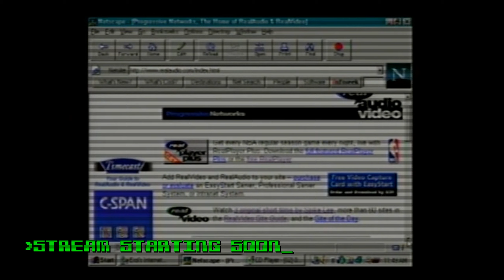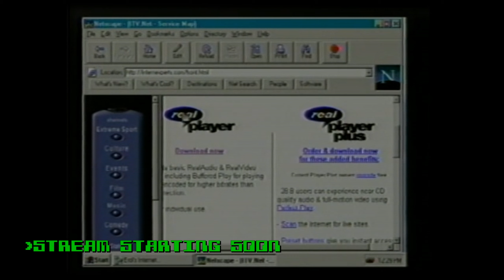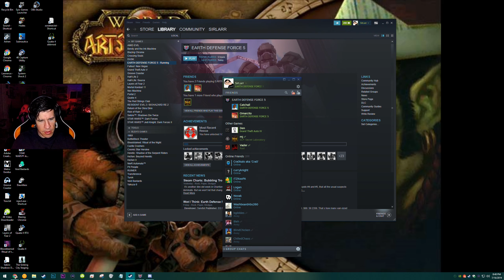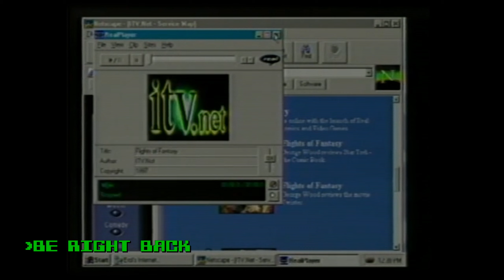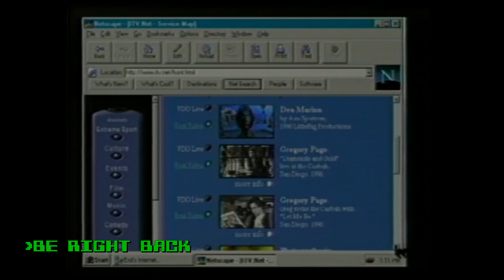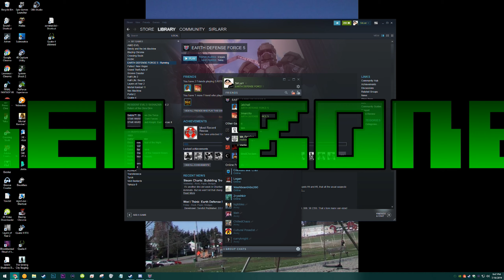Frogs Blown into Fractions - Lawrence Plays Earth Defense Force 5 Pt. 3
Platform: PC